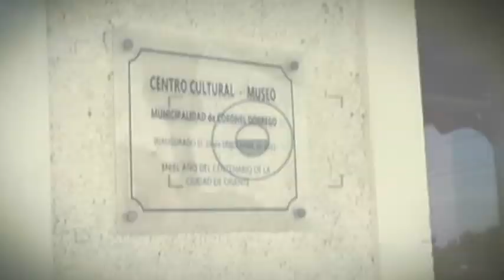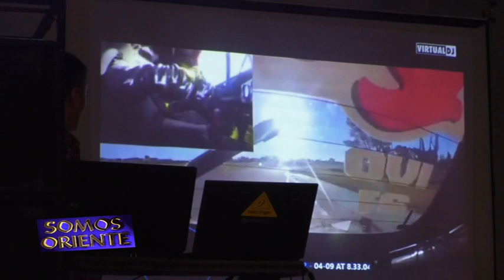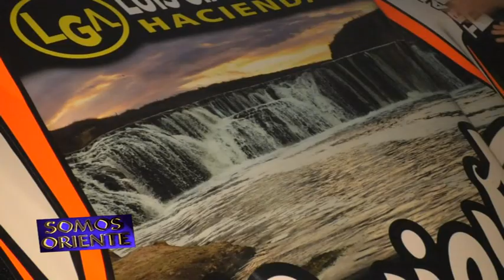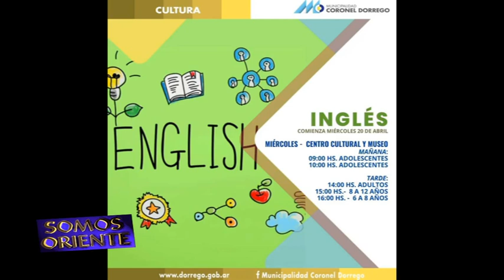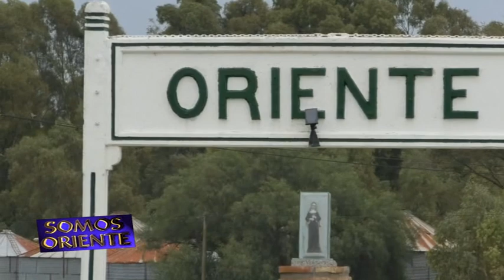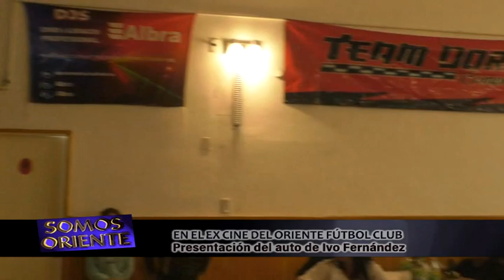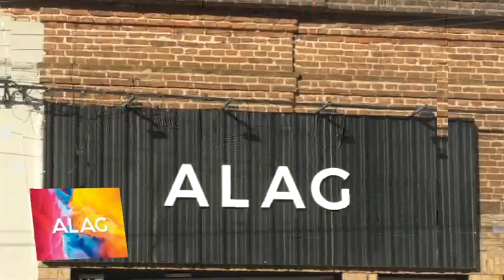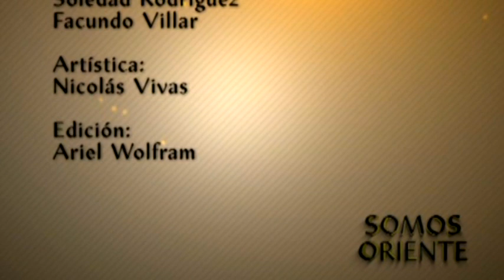SOMOS ORIENTE 384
Hoy compartimos lo mejor de la presentación del auto del piloto local Ivo Fernández ante un ex cine del OFC casi repleto.  Además, reviviremos cómo le fue en las primeras competencias realizadas la semana pasada en Bahía.
  Además, conoceremos cuáles son las asistencias técnicas que comienzan esta semana y cuáles las demás que se van a abrir. Más novedades del area de Cultura y, también, buena música.